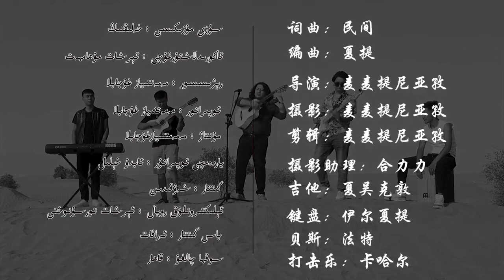ئىرشات | ئاتۇش پەدىسى | atux pedisi | irxat | uyghur ussulluk nahxa | uyghur song 2023 | Uygur nahxa